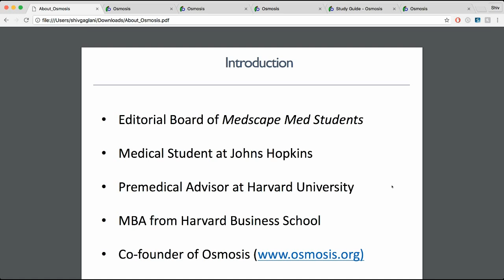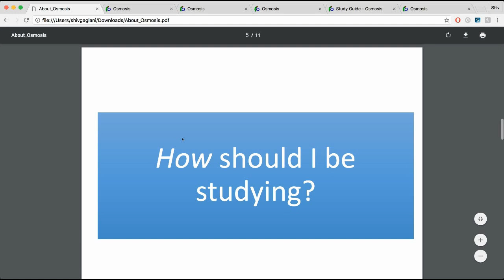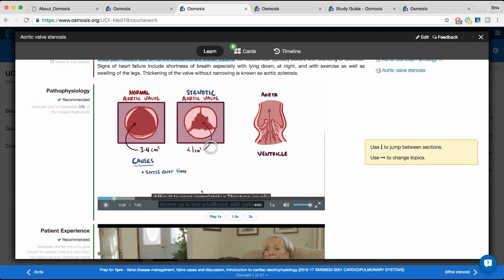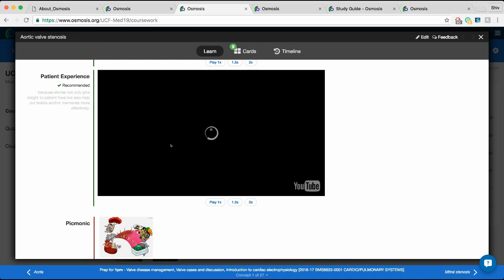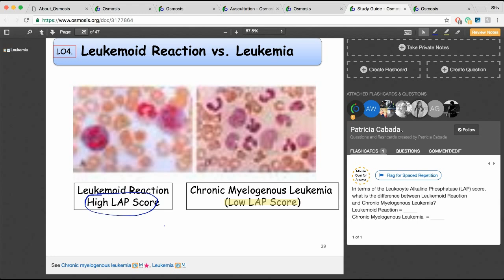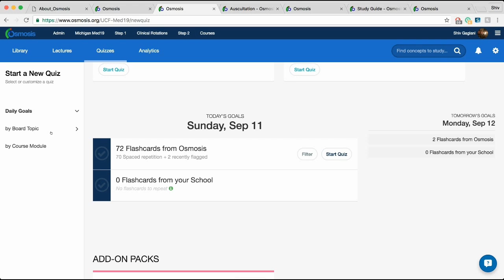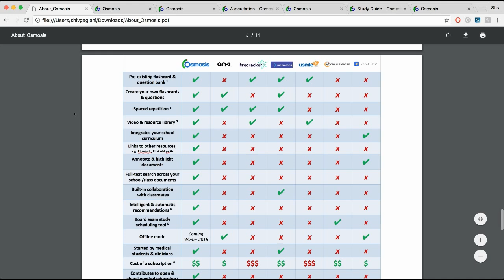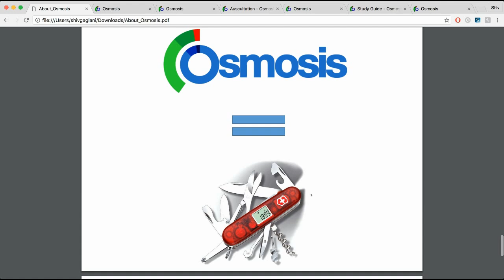Osmosis - A Better Way To Learn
In this video I discuss a product called Osmosis, it's a really interesting online platform that schedules your studies for you whether it's for medical school or USMLE. Amazing technology! Also, they offer high quality videos that cover high-yield medical school topics. Check it out if you are interested!

1) DocOssareh Official Recommended Resource List

5) Audible Free Audiobook